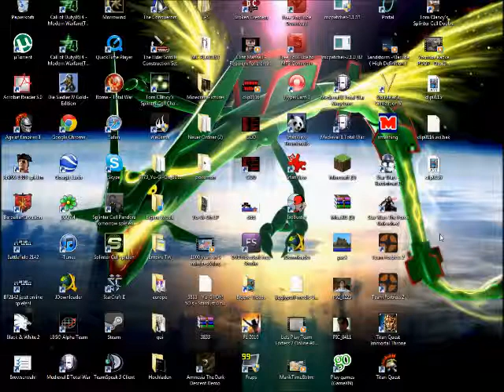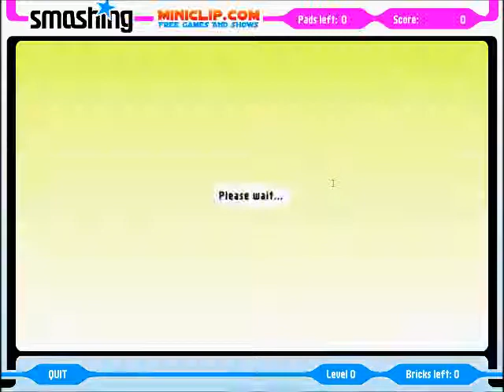Smashing [DE] [005] Level 18-23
Endlich gehts wieder voran vielleicht, weil ich jetzt auf HD spiele :D